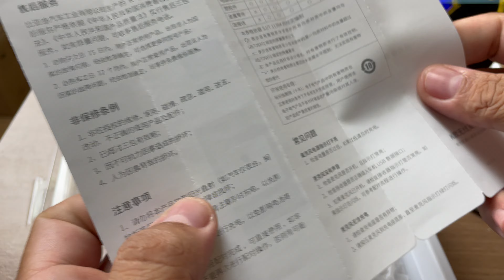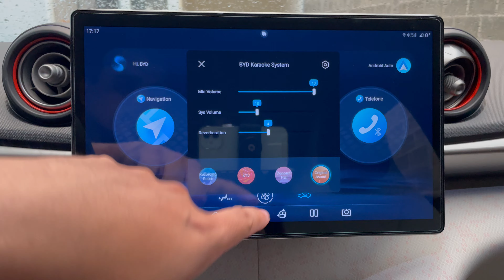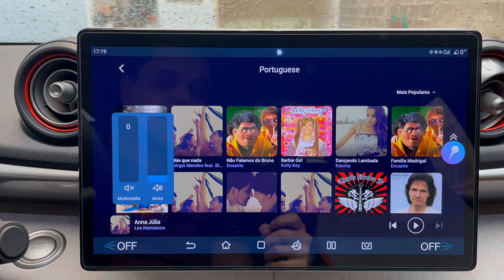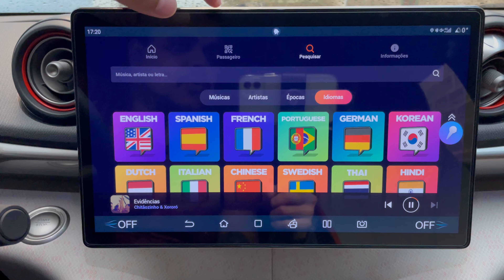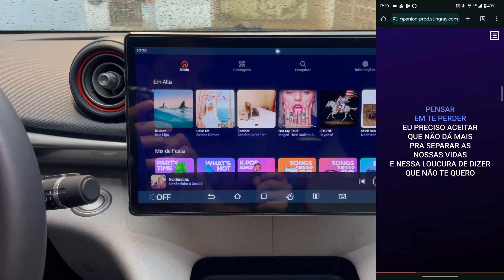Karaokê no Carro: O MELHOR Microfone para o seu BYD!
Neste vídeo, vou mostrar o incrível microfone sem fio que adquiri para o meu BYD Dolphin GS. Além de apresentar como instalá-lo e usá-lo, vou explorar todas as funcionalidades do aplicativo na central multimídia do carro. Prepare-se para soltar a voz e se divertir com o seu BYD! 🎤🚗

Link para comprar o seu Microfone para Karaokê BYD no AliExpress

00:00 Introdução
01:45 Como ativar o Karaokê nos carros da BYD
02:18 Conhecendo o Microfone de Karaokê da BYD
04:40 Como instalar e configurar o Microfone de Karaokê nos carros da BYD
05:58 Conhecendo o aplicativo de Karaokê dos carros da BYD
07:48 Como Conectar seu Celular para usar o Karaokê nos carros da BYD
08:53 Encerramento